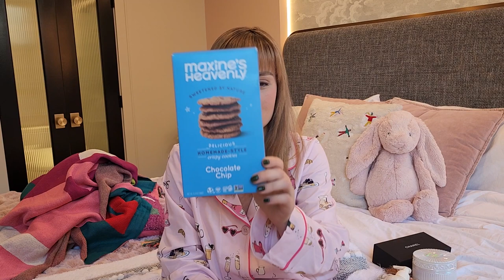What I Got For Christmas! (2022)